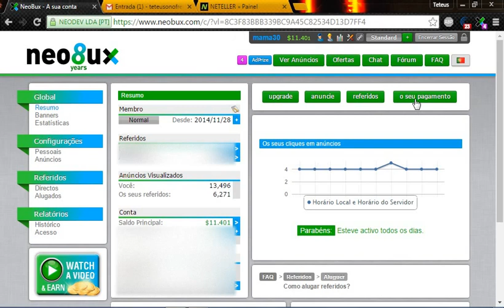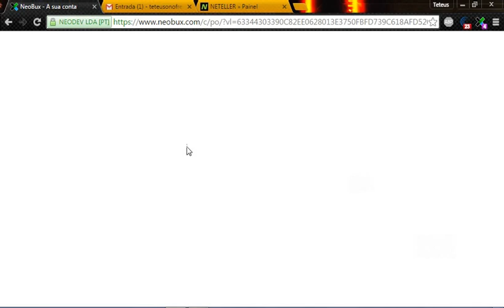Efetuando Pagamento Neobux - Pagamento instantâneo (prova)